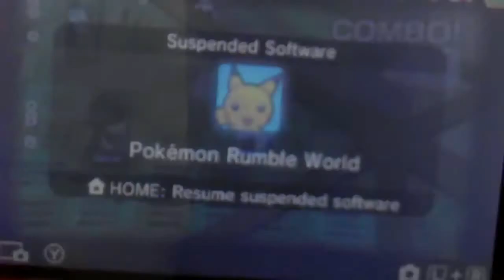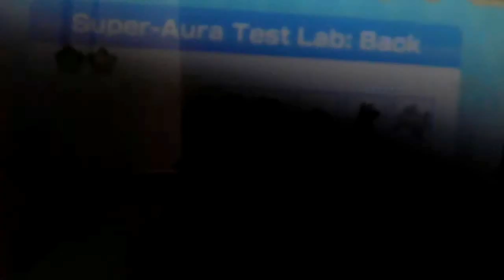White thumbnail only video game channel no commentary playthrough